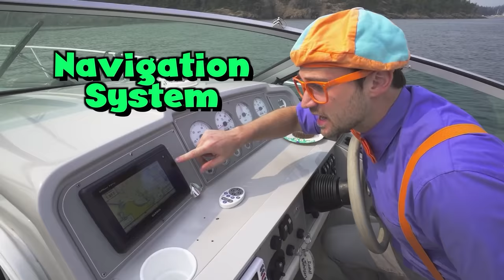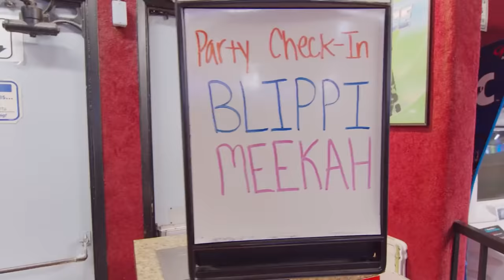Blippi Explores a Boat! | 1 HOUR BEST OF BLIPPI | Full Episodes | Blippi Toys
Blippi floats on the water in this Blippi boats for children video. This fun educational video for toddlers is a fun way for your child to learn with Blippi about boats. This Blippi video has the Blippi boat song. If your child loves boats and other machines for kids then this Blippi boat video will be perfect to learn with this educational video for toddlers.